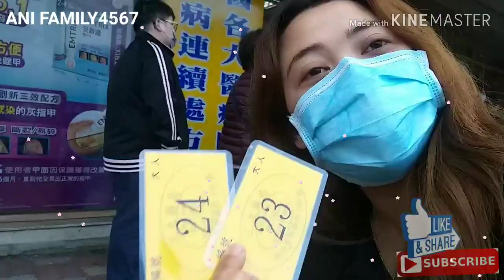babu teladan jam 6 pgi||sudah antri masker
hallo gaes,,,saya mau bagi cerita sama kalian..
baru kali ini saya antri masker,,,jam 6 pagi saya sudah ngantri biar dpt masker.

jdi klu jam 6 pagi nyanyi itu belum begitu banyak orang,,dan klu udah siang takut ngak kebagian.
jadi jam 7.30 pagi .antri ambil nomer anteran dulu...setelah itu jam 10 baru bisa ambil masker.
dapat masker 1 orang dapat 2 lembar dengan harga 10 nt.dan itu pun bisa beli hanya 1 minggu sekali di tempat yg sama.

ya allah virus corona cepatlah berlalu,,dan ampunilah dosa" kami semua nya. amin.

ok gaes hanya itu ceritanya babu teladan jam 6 pagi sudah antri masker.
MAKACIHH